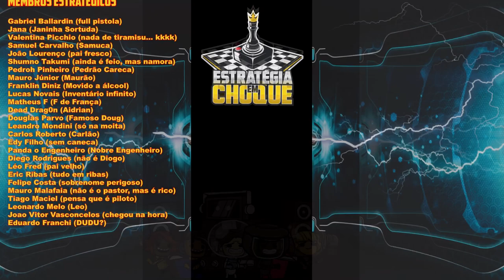🌪️ Against the Storm - Combar pilares garante efeitos ótimos!!! EP05-B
Resumo
Against the Storm é um construtor de cidades roguelite ambientado em um mundo de fantasia onde nunca para de chover. Você é o vice-rei da rainha - um pioneiro enviado à selva para estabelecer e gerenciar novos assentamentos habitados por castores, lagartos e humanos.

Seu objetivo é sobreviver por tempo suficiente e reunir os valiosos recursos necessários para reconstruir e atualizar a Cidade Fumegante. É o único refúgio seguro contra a Blightstorm – um ciclo vil de destruição devastando tudo em seu caminho. Você tem o que é preciso para enfrentar a tempestade?

RECURSOS
Construa um número infinito de cidades em um jogo de construção de colônias reforçado com replayability roguelite
Atenda às necessidades da crescente população de castores, humanos e lagartos
Dome as três estações de chuva que ditam a vida de seus assentamentos
Atualize permanentemente sua Cidadela enquanto a Tempestade de Pragas recorrente remodela o Mapa do Mundo
Adapte-se às condições em constante mudança influenciadas por vantagens aleatórias, elaboração de projetos e combos
Prospere ou sofra com conteúdo gerado proceduralmente em clareiras que você explora no estilo Dungeon Keeper.

GERENCIE CASTORES, HUMANOS E LAGARTOS
Você é um vice-rei - o oficial da rainha enviado em seu nome para as selvas inexploradas para liderar e gerenciar uma crescente população de castores, humanos e homens-lagarto. Equilibre suas necessidades variadas, que vão desde as preferências de habitação e culinária até luxos e diversão. As condições climáticas adversas apresentam desafios diferentes em cada bioma que você coloniza. A fabricação de capas de chuva acaba sendo insuficiente quando a hostilidade opressiva da floresta só pode ser amenizada elevando o moral da taverna.

JOGUE CADA JOGO DE FORMA DIFERENTE
Com dezenas de vantagens e escolhas que modificam a jogabilidade que você faz, você nunca jogará o mesmo jogo duas vezes. Ajuste sua estratégia às mudanças nas condições climáticas e experimente as “construções” de assentamentos – listas de projetos de construção e vantagens que podem fazer sua sociedade prosperar ou destruí-la. Mas os vice-reis nunca se rendem. Você nunca sabe quais mercadorias o Comerciante trará no próximo ano. Descobrir um novo edifício em uma clareira pode derrubar a balança da sobrevivência da sua cidade.

🖥️Meu Setup:
Processador: AMD Ryzen 7 3800X
Placa de Vídeo: Radeon RX 580 6 GB
Memória Ram: 4x8 Gb Corsair DDR4 = 32 GB
Fonte: Zalman 500W (ZM500)